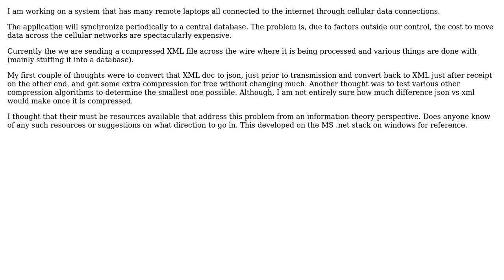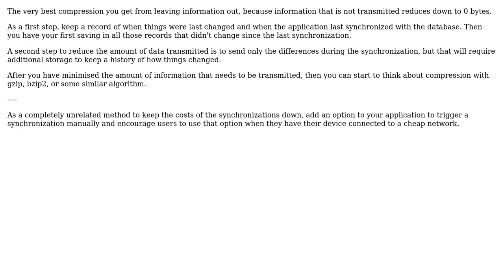Software Engineering: Minimizing data sent over a webservice call on expensive connection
With thanks & praise to God, and with thanks to the many people who have made this project possible! | Content (except music & images) licensed under CC BY-SA | Music | Images & others | With thanks to user Bart van Ingen Schenau user aceinthehole and the Stack Exchange Network Trademarks are property of their respective owners. You are responsible for your own actions.